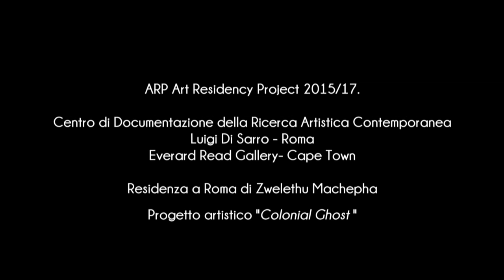ARP-Art Residency Project PROMO DOC Phase 1: Zwelethu Machepha in Rome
ARP-Art Residency Project is a biennial cultural exchange programme intended to promote young art talents. The ARP is a Centro Luigi Di Sarro, (Rome, Italy) project. This is a PROMO of a work in progress DOC.